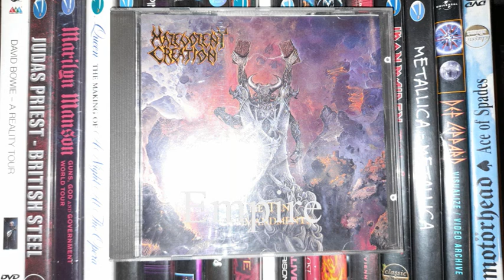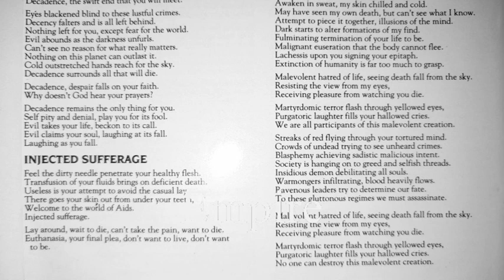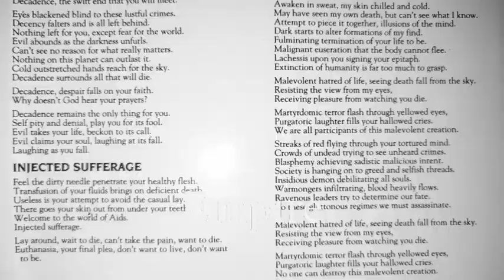MALEVOLENT CREATION - INJECTED SUFFERAGE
RC 1991